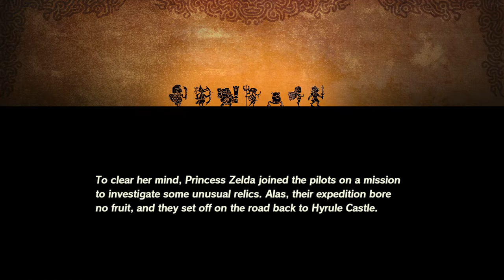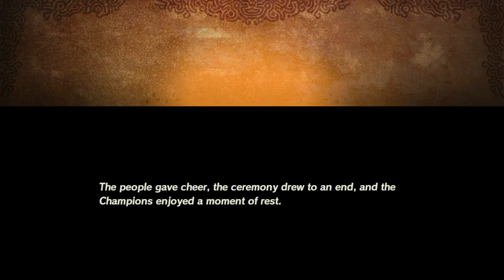Age of Calamity (part 9)